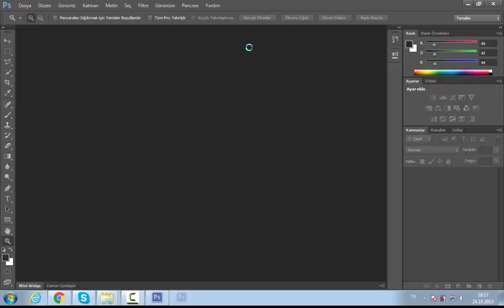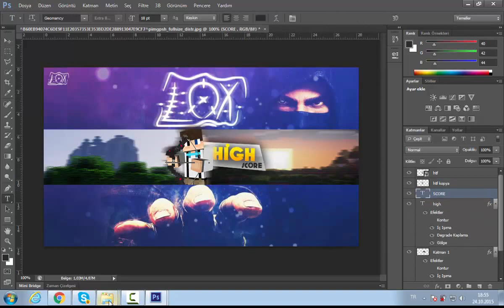SpeedArt-High Score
Hey there !
You specify in the comments if you want to design a portion will be enough ^^

Good Morning!

Skype:Sansia15

Skype:Can.aksu38